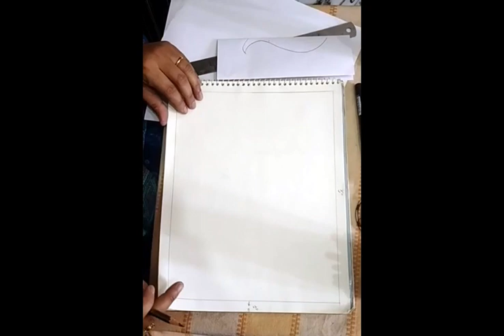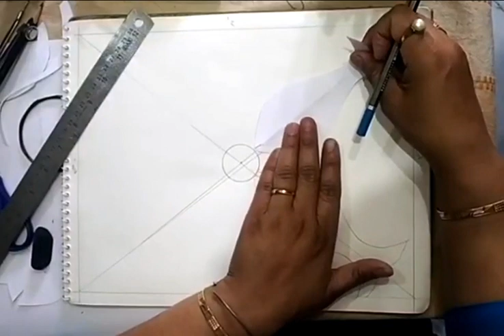Anubhuti Sinha | Madhubani Paintings